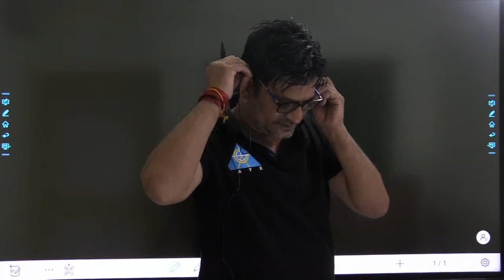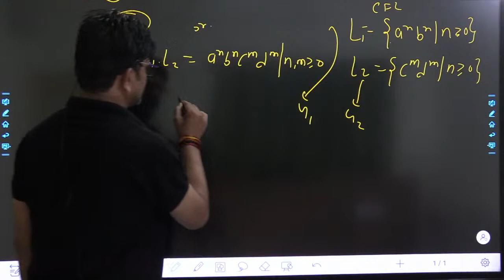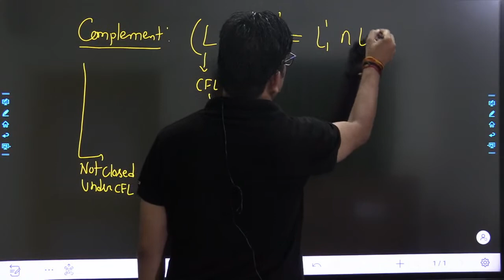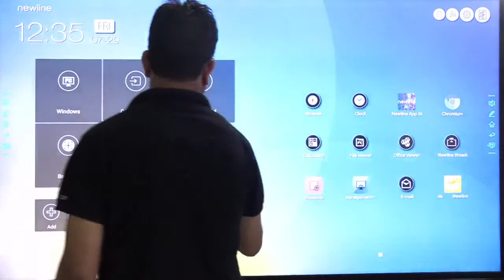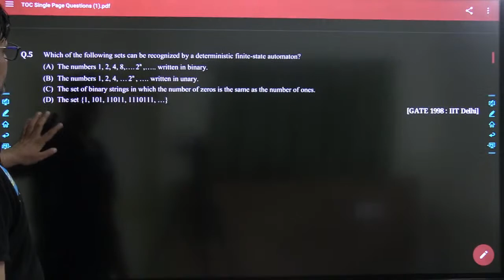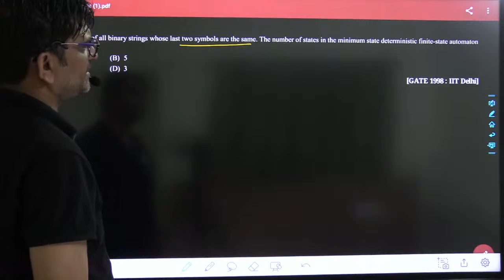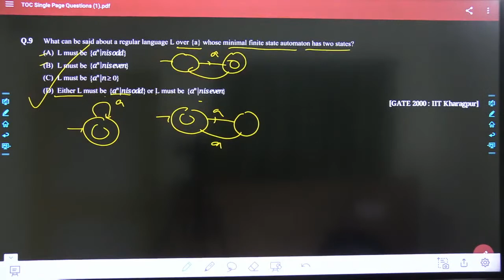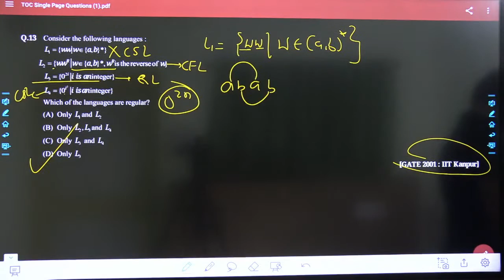Closure Properties & PYQs | Theory of Computation by Dr.Yadunath Pathak Sir | GATE 2023 | IIT Kanpur